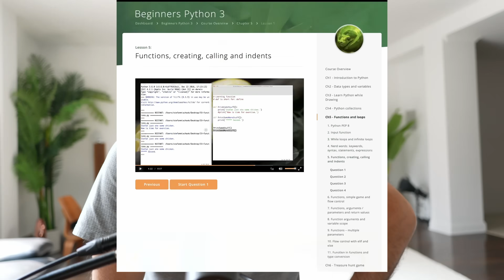The End of GUI in Software Development?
Because of popular demand, I now offer 3 consultation options: either for your career as a developer, a business consult, or general tech/dev questions:

The Naked Ape:

SUPPLEMENTS THAT WORK AMAZING FOR ME:

Protein Essentials Beef Gelatine Powder:

Thanks!

Stef